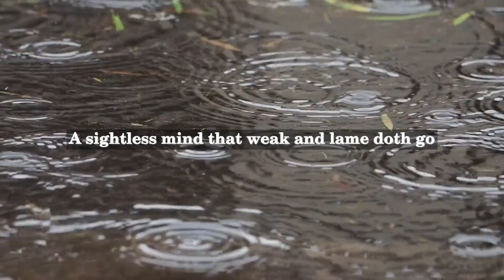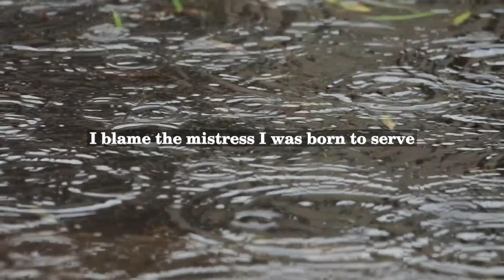Michelangelo di Lodovico Buonarroti Simoni - Beauty and the Artist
Michelangelo di Lodovico Buonarroti Simoni, commonly known as Michelangelo, was a renowned Italian artist, poet, and sculptor of the High Renaissance era. He was born on March 6, 1475, in Caprese, Tuscany, Italy, and was raised in Florence.

Michelangelo received education in the arts from an early age and showed immense talent in painting, sculpture, and architecture. His famous works include the Sistine Chapel ceiling, the Pieta, and the David. Michelangelo was known for his use of dramatic poses, muscular forms, and realistic facial expressions in his artwork. He is regarded as one of the greatest artists of all time, and many consider him the quintessential Renaissance man.

The poem "Beauty and the Artist" by Michelangelo showcases his deep understanding of the artistic process. The poem speaks of the artist's relationship with beauty and how beauty inspires the artist to create. It also speaks of the artist's intense emotional connection to his artwork.

In the poem, Michelangelo pays homage to the divine power of beauty that causes inspiration to strike. He describes how the artist's soul becomes one with the subject of his artwork and how the artist's emotions and thoughts are imbued in the art. Michelangelo's poem reflects his belief that the artist's works should be a reflection of his inner self.